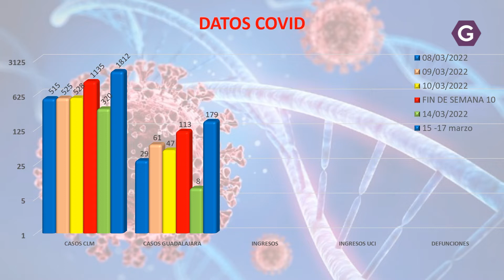Ahora los casos de COVID se comunicarán 2 veces por semana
La Dirección General de Salud Pública del Gobierno de CLM ha cambiado la forma de notificar los datos del COVD, haciendo ahora cada 3 días, así, se han confirmado 1812 de martes a jueves en CLM, de ellos 179 en la provincia de Guadalajara en estas 72 horas